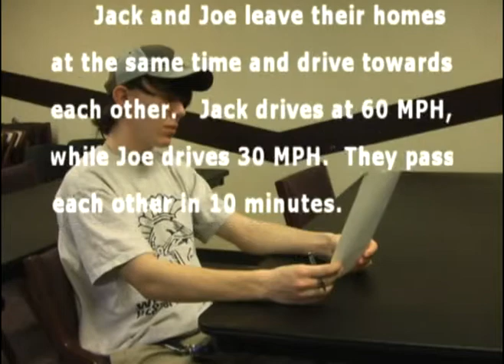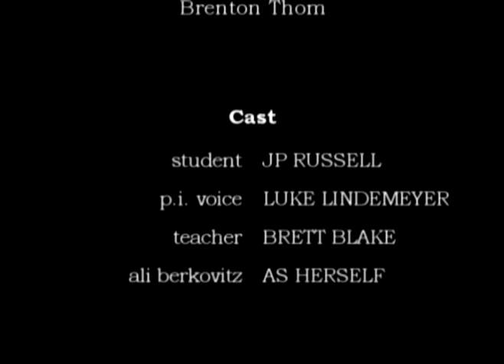Math Quiz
This short narrative follows a boys struggle to take a math quiz.  With my helping stars, JP Russell, Luke Lindemeyer, Brett Blake and Ali Berkovitz.

A Brenton Thom film.